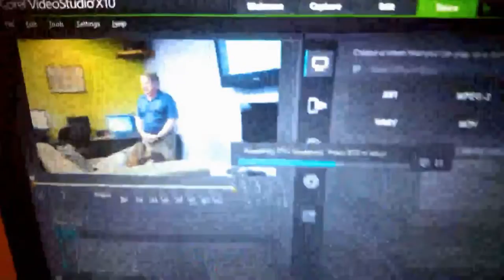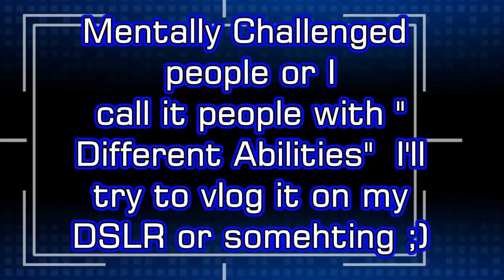HOVER BOARD AT ROC